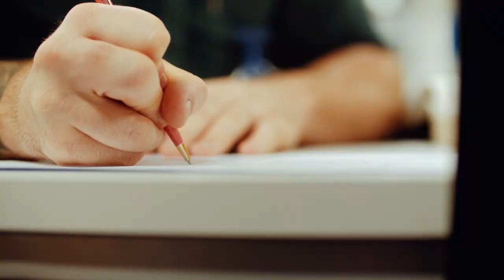Paramedic Practice Degree at Edge Hill University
An Edge Hill University student talks about their experience of studying a Paramedic Practice degree.
To find out more about studying Paramedic Practice at Edge Hill University visit:
ehu.ac.uk/studyparamedic
ehu.ac.uk/bb95